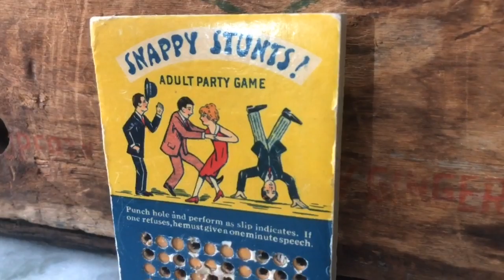Snappy Stunts Lotto Game Board Lotto Part Game from 1940 | Out of The Collection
In this episode, Jeremy shares an original 1940's Snappy Stunts Punchboard Adulty Party Game!

Professor Jeremy Patrich, (The Backyard Geographer) welcomes you to another exciting episode from Out of The Collection! He has been diligently cleaning up in his garage and is very excited to share some of the items he is rediscovering from inside his private collection. Being an eclectic collector for most of his life, you just never know what to expect.

Fun Fact: Margaret Bridge was the author of the book that inspired this game, the book was entitled Snappy Stunts for Social Gatherings, and was the State Organizer of Recreation in Illinois. The book states: As truly as the ingredients do not make the cake, so truly do the gams not make the successful social evening... The success of both lies in the hands of the mixer... Guess that is why Amazon ranks this as Best-Seller 11,301,123 in Books! Also, it has been estimated that nearly 50 million punchboard games were sold in 1939 when this game was released!

A special thanks to Video Public Domain for the footage, and YouTube for the great music! Also thank you to my Director, Producer, and Editor Nicole VanBroekhuizen.